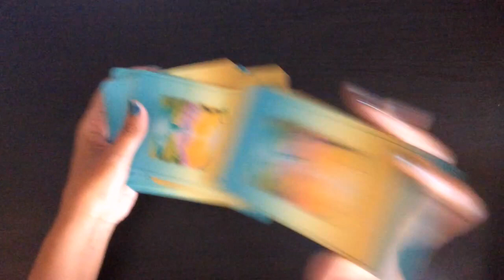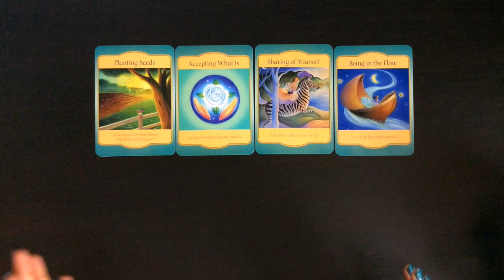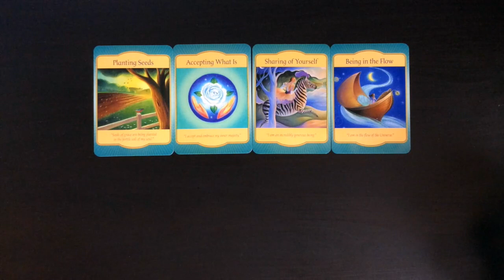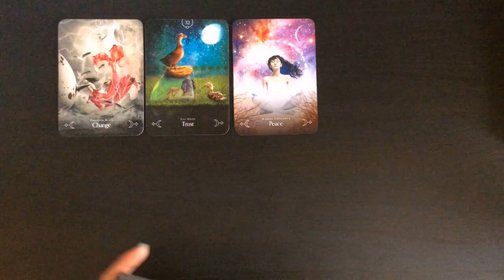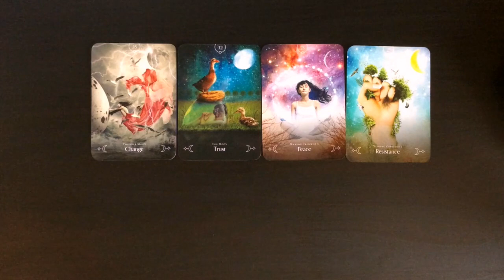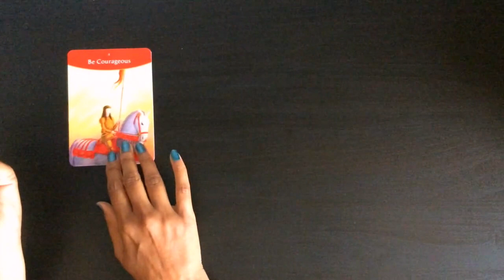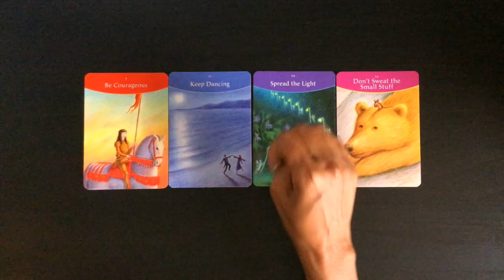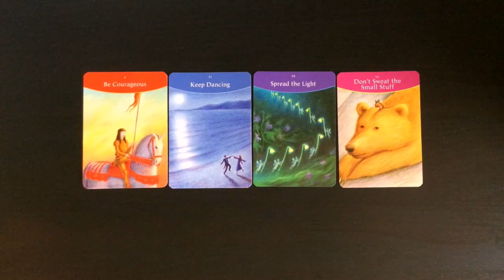Pick A Card: Monthly Oracle Card Guidance - NOVEMBER 2023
November promises to be a lighter month beginning with upwardly mobile energy, dipping into self reflection and a deeper spiritual journey and resurfacing into an energetic stance in preparation for December.

Time stamps:
#1: 01:53
#2: 13:04
#3: 25:25

Blessings Abound.
Love,
Shalin